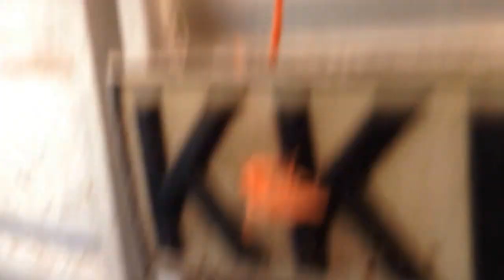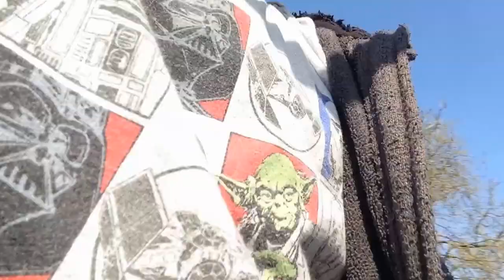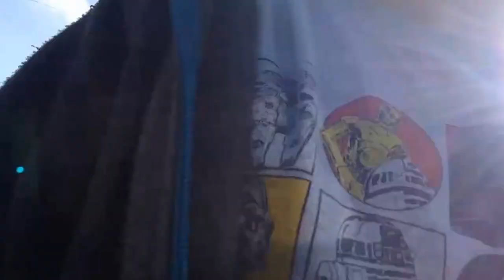Taking apart the Bedford truck☺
In this video, we took the grill and other parts of the front of the truck.
Also look out for our Nokia related video coming out soon